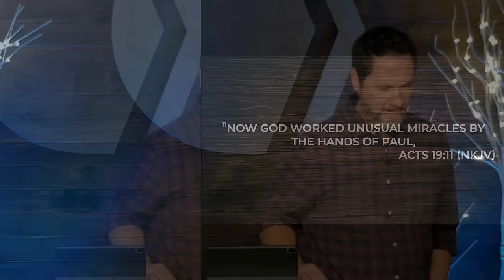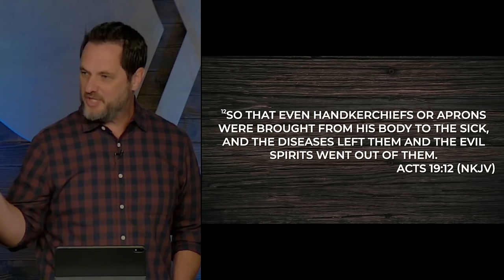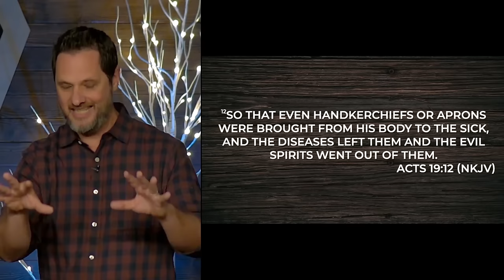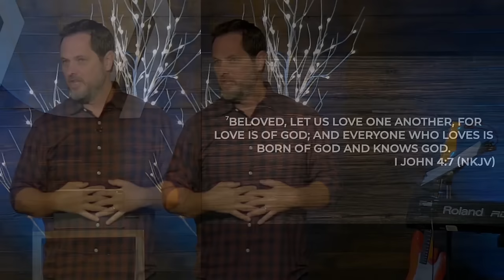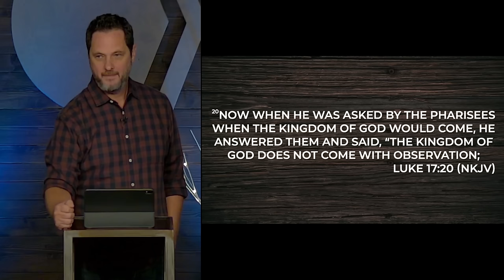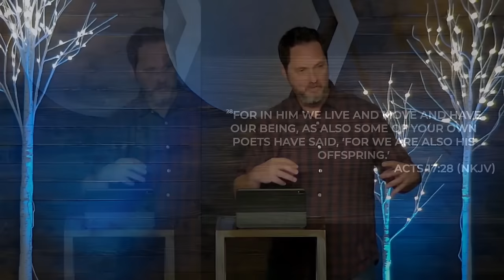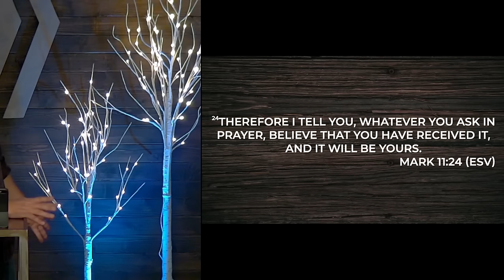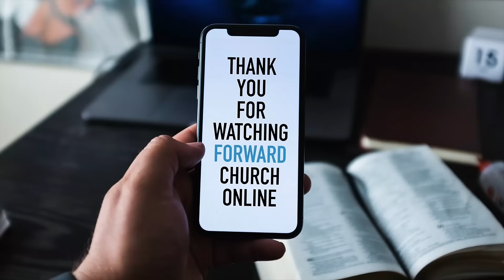Prayer and Quantum Non-Locality - Clint Byars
There is an intangible aspect to prayer that transcends distance, location, space, and time. Though intangible, it still has an affect. Prayer is not just words spoken into the air, prayer is a declaration of God’s will has a physical effect independent from space or distance. Prayer is not magical, but it is powerful. Join us today as we discuss the phenomenon of non-locality in physics and how that sheds light on the power of prayer.

✨ FREE RESOURCES

👉 MORE ABOUT FORWARD CHURCH AND PASTOR CLINT BYARS